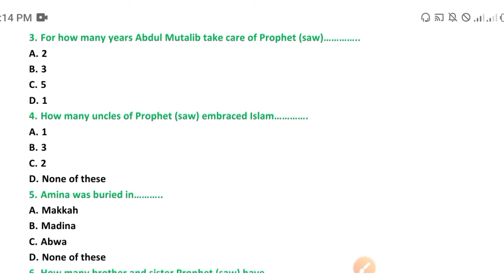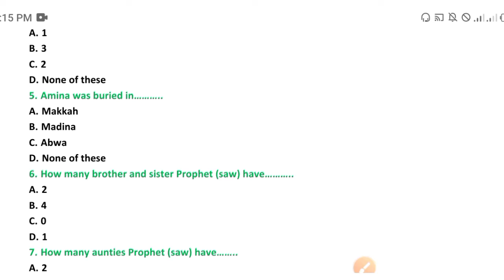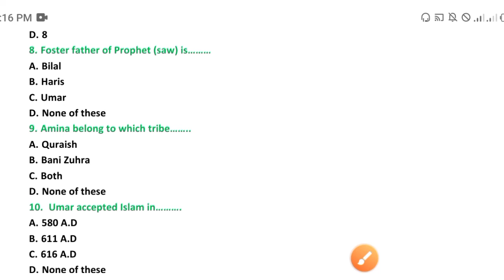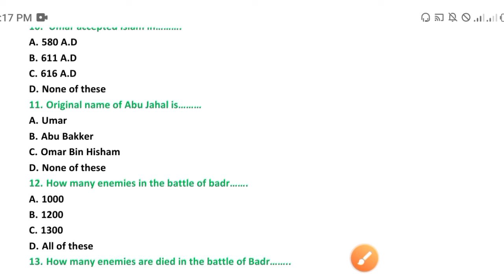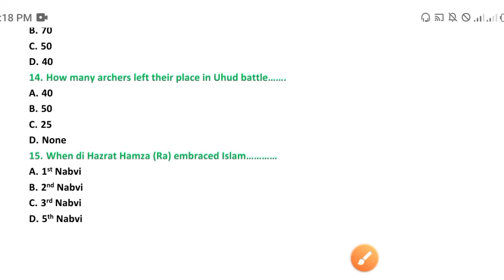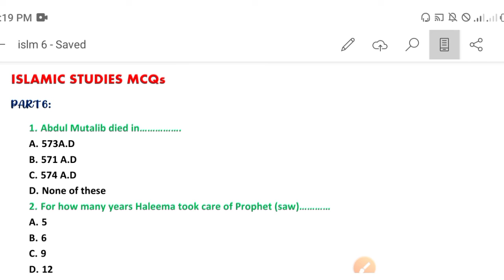Islamic studies MCQs part "6" for pma, ppsc and fpsc|Most repeated MCQS